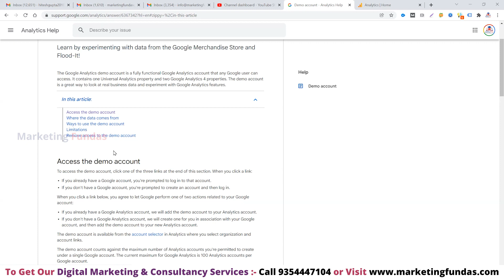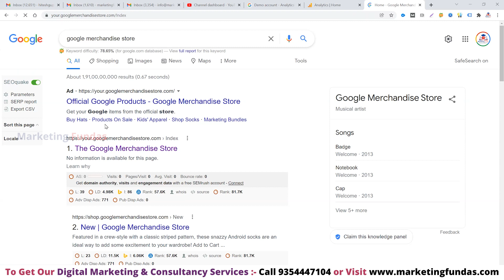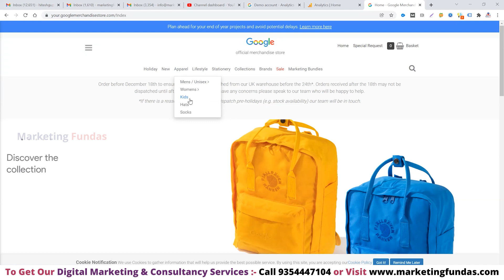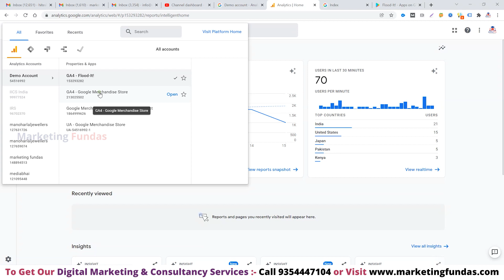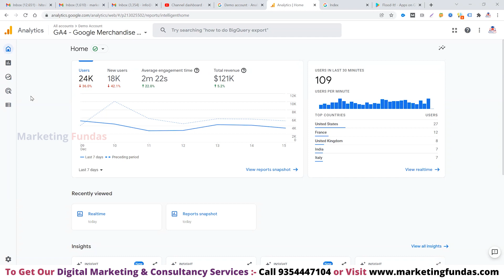How to create Google Analytics Demo Account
If you will create demo account in Google analytics then it will help you in learning and analyzing reports and google analytics course. You can also learn many other digital marketing courses through our YouTube channel in Hindi.